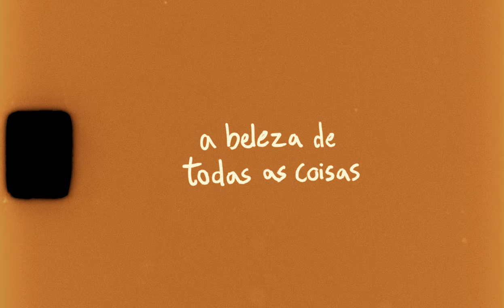Luar - faz parte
introdução + faz parte
(Luar, 2024)

um filme de Tiago Carvalho (filmado em super-8)

letra:
há de aparecer
quando chegar
volta ao principio
o teu lugar
desaparecer
sem alertar
dar uma volta
olhar pro mar

outra memória
faz-me pensar
fechei a porta
deixo-me estar
celebra o tempo
que ainda tiveres
vive o momento
se tu quiseres

penso
no que direi
pode ser preciso
mas não soar bem

trazer dádivas
das minhas falhas
sempre que eu quiser
procurar crescer

obrigo-me a sair do quarto
p'ra não chegar tarde
memórias da escola
mas dessas histórias não me farto
perdia mais tempo a jogar à bola

mas ainda penso em ti
e sei que o clima ficou pesado
fiz dessa morte um fim e um novo inicio inacabado

faz parte
faz parte
faz parte
faz parte

uma canção do EP "a beleza de todas as coisas"

composição, produção e letra por Alberto Hernández
guitarras, baixo, piano, ambientes e vozes por Alberto Hernández
misturado por Alberto Hernández
baterias por Francisco Santos
saxofone por Tomás Martin
piano da outro por Guilherme Salgueiro
masterização por Sassá Nascimento